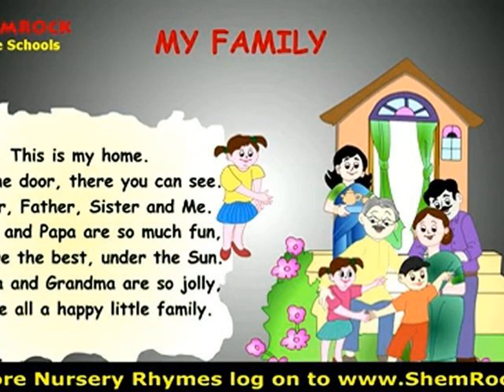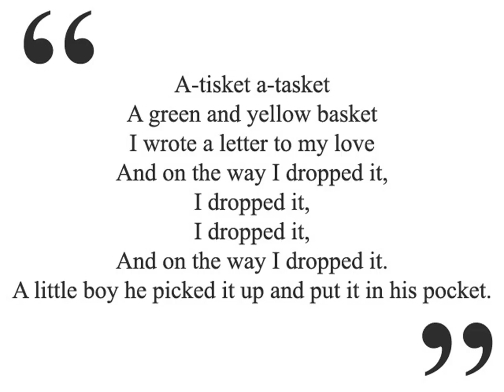nursery rhymes with lyrics